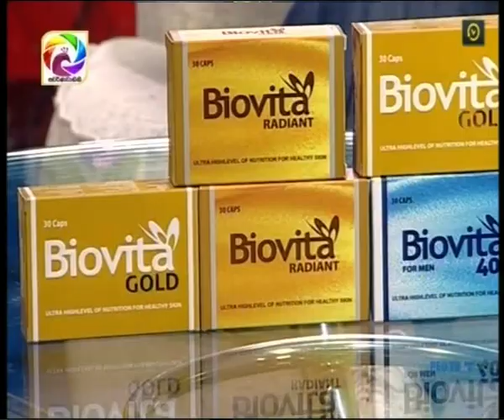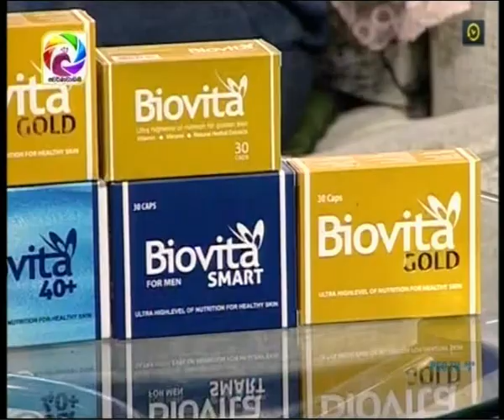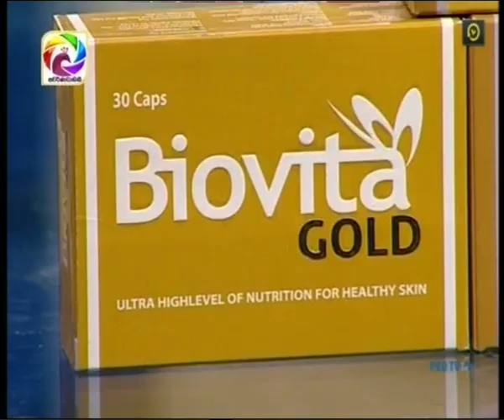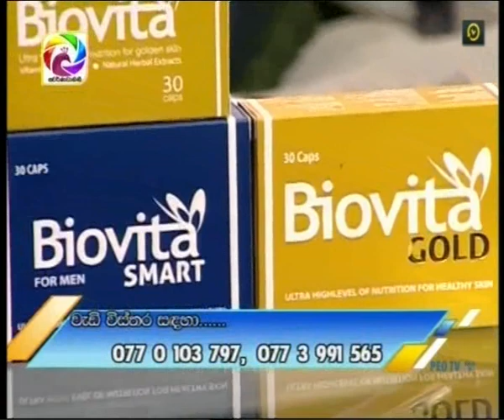Biovita with Madhavee Wathsala &Chithru De Silva@swarnavahini2019-06-06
Biovita with Madhavee Wathsala &Chithru De Silva@swarnavahini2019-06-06අයුෆාමා ඇන්ඩ් නියුට්‍රා පුද්ගලික සමාගම මා එලිය. ජාඇල-sri lanka t.p.0770 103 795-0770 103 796